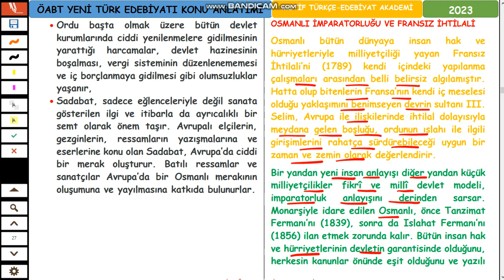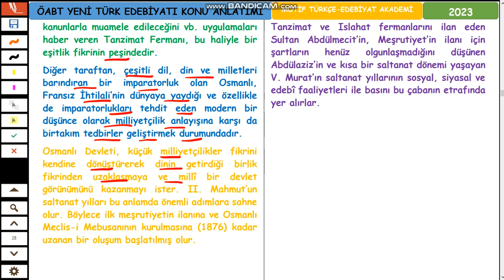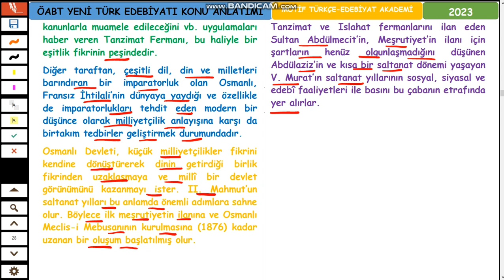12-ÖABT YENİ TÜRK EDEBİYATI-OSMANLI İMPARATORLUĞU VE FRANSIZ İHTİLALİ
1. Avrupa ile Siyasi ve Kültürel İlişkiler
2. 18. YÜZYILA KADAR AVRUPA İLE SİYASAL VE KÜLTÜREL İLİŞKİLER
3. AVRUPA İLE SİYASAL VE KÜLTÜREL İLİŞKİLERDE LALE DEVRİ VE SONRASI (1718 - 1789)
4. III. SELİM DÖNEMİNDE AVRUPA İLE SİYASAL VE KÜLTÜREL İLİŞKİLER
5. II. MAHMUT DÖNEMİNDE AVRUPA İLE SİYASAL VE KÜLTÜREL İLİŞKİLER
6. AVRUPA İLE İLİŞKİLERDE BİR DÖNÜM NOKTASI: SULTAN ABDÜLMECİT VE TANZİMAT FERMANI
7. Osmanlı’nın 19. Yüzyılını Hazırlayan Sosyal ve Kültürel Şartlar
8. 18. YÜZYIL SULTANLARI, SALTANAT YILLARINDAKI ÖNEMLI HADISELER VE GERÇEKLEŞTIRDIKLERI ISLAHAT HAREKETLERI
9. 18. YÜZYILDA OSMANLI’NIN BATI’YA YÖNELIŞ HAREKETLERI
10. Tercüme Faaliyetleri ve Tercüme Heyeti
11. Tercüme Heyeti’nin Döneme Kazandırdığı Eserlerden Bazıları
12. Avrupa’ya Sefir Gönderilmesi ve Sefaretnameler
13. Sefaretname
14. Osmanlı’nın 18. Yüzyılda Avrupa’ya Gönderdiği Sefirler ve Sefaretnameleri
15. Matbaanın Kurulması ve Basılan İlk Kitaplar
16. İbrahim Müteferrika’nın Matbaa-i Âmire’de Bastığı Eserler
17. Askerî Islahatlar
18. Eğitim Hayatı
19. Sosyal Hayat
20. OSMANLI İMPARATORLUĞU VE FRANSIZ İHTİLALİ
21. Yenileşme Hareketleri (Kurumlar
22. TANZİMAT FERMANI’NA KADAR OSMANLI’DA KURUMSAL YAPI
23. Klasik Türk Devlet Geleneği ve Osmanlı Devletinin Kurumsal Temelleri
24. Eğitim ve Bilim Kurumları
25. TANZİMAT’A GİDEN SÜREÇTE VE TANZİMAT DÖNEMİNDE KURUMSAL DEĞİŞİMLER
26. Devlet Teşkilatındaki Reform Çalışmaları ve Yeni Kurumlar
27. Eğitim ve Bilim Alanındaki Çalışmalar ve Yeni Kurumlar
28. Tanzimat ve Islahat Fermanları
29. TANZİMAT FERMANI’NA KADAR OSMANLI’DA YENİLEŞME GİRİŞİMLERİNE BİR BAKIŞ
30. Batı ile İlişkilerin Değişmesi
31. Resmî Yenilik Girişimleri,
32. II. Mahmut’un Yaptığı Yenilikler ve Tanzimat Fermanı’nı Hazırlayan Süreç
33. TANZİMAT FERMANI
34. Tanzimat Fermanı’nın İlanı
35. Tanzimat Fermanı’nın Sebepleri
36. Tanzimat Fermanı’nın İçerdiği Maddeler
37. Tanzimat Fermanı’nın Çözümlemesi
38. Tanzimat Fermanı’nın Sonuçları
39. Tanzimat Fermanı’nın Uygulanmasında Yaşanan Zorluklar ve Tepkiler
40. Tanzimat Fermanı’nın Oluşturduğu Sosyal Siyasal Zemin
41. ISLAHAT FERMANI
42. Islahat Fermanı’nın İlan Edildiği Dönemin Olayları ve Özellikleri
43. Islahat Fermanı’nın İçeriği
44. Islahat Fermanı’nın Çözümlemesi
45. Islahat Fermanı’nın Sonuçları
46. Tanzimat ve Islahat Fermanlarından Sonra Osmanlı
47. Fermanların Batı Tarzı Bir Devlet Yapısı Oluşmasındaki Rolü
48. Osmanlı’da Muhalefetin Doğuşu
49. KAMUOYU KAVRAMININ GELİŞİMİ VE DEMOKRASİ İLE MUHALEFET İLİŞKİSİ
50. Tanzimat Öncesi Osmanlı Zihniyet Yapısı
51. MATBAA VE GAZETENİN MUHALEFETİN OLUŞMASINDAKİ ROLÜ
52. Matbuat Nizamnamesi, Basın ve Muhalefet
53. Tanzimat’a Doğru
54. HAREKETLERİNİN BATILI KAYNAKLARI
55. Fransız İhtilali
56. TANZİMAT DÖNEMİ’NDE SİYASAL MUHALEFETİN DOĞUŞU
57. Yeni Osmanlılar Cemiyeti
58. Talebelerin Siyasi Faaliyetleri ve Kalkışmalar
59. 1876 ANAYASAL DEVRİMİ SÜRECİNE GİDEN YOL:
60. Midhat Paşa ve Meşrutiyet Anayasası
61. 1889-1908 DÖNEMİ: İTTİHAT VE TERAKKİ’NİN DOĞUŞU
62. Birinci Meşrutiyet’in İlanı
63. MEŞRUTİYET FİKRİNİN DOĞUŞU
64. Osmanlı’da Meşrutiyet Uygulamaları
65. MEŞRUTİYET’E GİDEN YOLDA TANZİMAT VE ISLAHAT FERMANLARI
66. Tanzimat Fermanı
67. Islahat Fermanı
68. FRANSIZ İHTİLALİ VE MEŞRUTİYET’İN DEĞERLERİ
69. Meşrutiyet İçin İlk Gereksinimler: Yeni İnsan ve Yeni Devlet Anlayışı
70. Meşrutiyet İçin Bir Başka Gereksinim: Osmanlı Milleti
71. MEŞRUTİYET’E GİDEN YOLDA YENİ OSMANLILAR CEMİYETİ
72. MEŞRUTİYET HAZIRLIKLARI
73. OSMANLICILIK
74. Tanzimat Fermanı’nın Ardından
75. Tanzimat ve Islahat Fermanlarının Osmanlılık İdeali
76. Osmanlılık Düşüncesinin Kurucu ve Temsilcileri
77. Mustafa Reşid Paşa
78. Âli Paşa
79. Fuat Paşa
80. Mithat Paşa
81. Şinasi
82. Osmanlılık Düşüncesinden İslamcılık Düşüncesine
83. İSLAMCILIK
84. İslamcılık Düşüncesinin Temelleri
85. Yeni Osmanlı Düşüncesinin Doğuşu ve Gelişimi
86. İslamcılığın Doğuşu
87. TÜRKÇÜLÜK
88. Oryantalistlerin Asya Kültürüne Karşı İlgisi
89. Dış Türklerin Türkçülüğün Gelişiminde Yeri
90. Türkçülük Dil Alanındaki Çalışmalarla Başlar
91. Türkçülüğün Bir İdeoloji Olarak Siyaset Sahnesinde Girişi
92. BATICILIK
93. Batıcılık Düşüncesinin Temsilcileri
94. Şinasi
95. Sadullah Paşa
96. Beşir Fuad
97. 19. Yüzyılda Medeniyet Değişimi
98. MEDENİYET DEĞİŞİMİ İÇİN ZİHNİYET DEĞİŞİMİ GEREKLİDİR
99. MODERNLEŞMENİN TEMELLERİ
100. Osmanlı’yı Medeniyet Değişimine Zorlayan Toplumsal ve Siyasi Gelişmeler
101. Matbaanın Osmanlı’ya Gelişi ve Etkileri
102. İlk Gazetecilik Faaliyetleri - İlk Osmanlı Gazeteleri
103. İlk Gazeteler
104. Takvim-i Vekâyi
105. Ceride-i Havâdis
106. Tercümân-ı Ahvâl
107. Tasvir-i Efkâr
108. İbret
109. Muhbir
110. Hürriyet
111. Tercüme Odası ve Faaliyetleri
112. Mimaride Değişim
113. İlk Tiyatrolar ve Tiyatro Binaları
114. Batı Musikisinin İlk Örnekleri ve Musikide Değişim
115. Minyatürden Yağlı Boyaya: Değişen Resim Sanatı